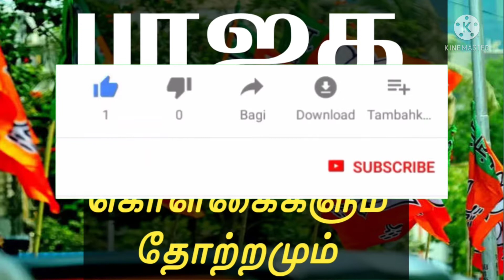பாஜக கட்சியின் வரலாறு